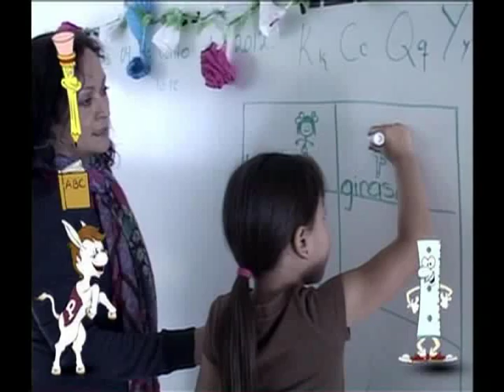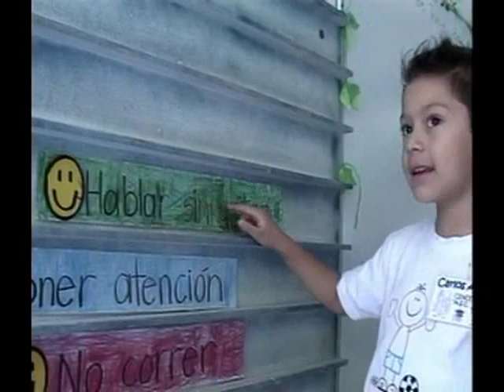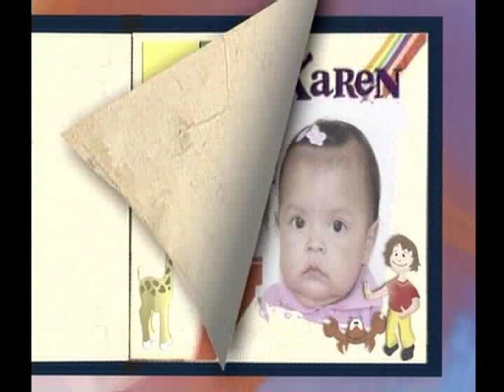CENDI Amalia Solórzano de Cárdenas, Instituto Politécnico Nacional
Categoría: Video Promocional. XIII Festival y Muestra Nacional de TV y Video de las Instituciones de Educación Superior
Entidad Productora: Instituto Politécnico Nacional
Realizadores: Perla Flores y Vanessa Topete
Camarógrafos: Alfredo López, Alfredo Segundo y Felipe Medina
Editores: José Alfonso Sánchez, Enrique León, Pablo Mendoza, José Luis Oropeza y Rodolfo Peregrino
Diseño Gráfico: Imelda Silva y Luciano Funes
Musicalización: Omar Talamantes
Año de Producción: 2012
Duración: 09’54’’